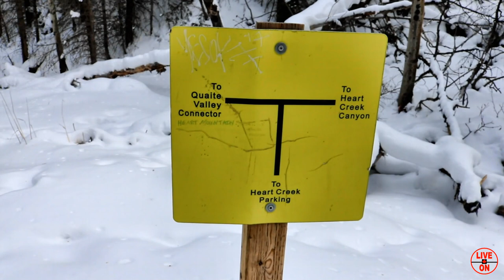Heart Creek Winter Hike, Frozen Waterfall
February 22/2019
Today we are hiking the Heart Creek Trail which is located 87 kilometers West of Calgary. The trail is 4.3 kilometers out and back, and has an elevation gain of 288 meters. We will be hiking up the creek to a frozen waterfall.  This is a great short hike, it was a winter wonderland as it had just snowed a few days before I did this hike.

This is my 27th video.  Thank you very much for watching.  New videos weekly.  CHEERS